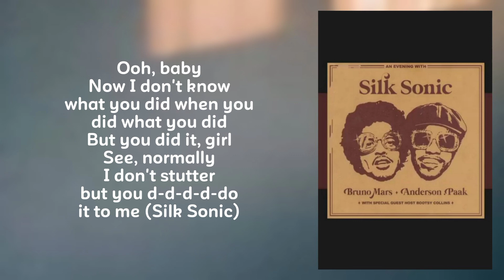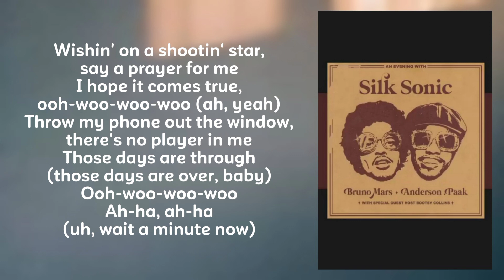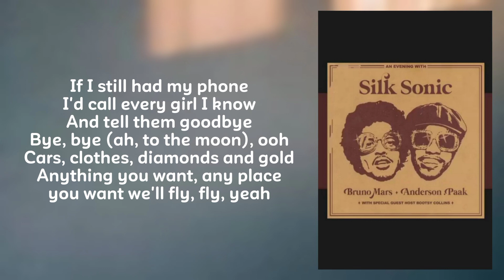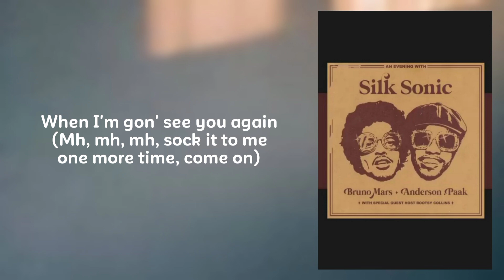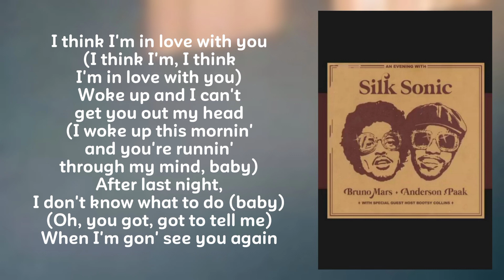Bruno Mars, Anderson .Paak, Silk Sonic - After Last Night w/ Thundercat & Bootsy | Lyrics